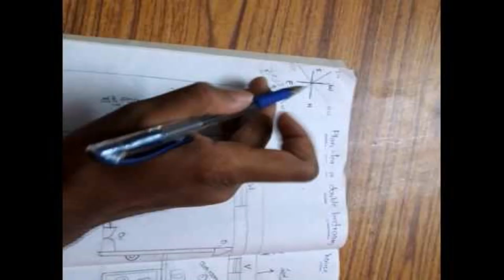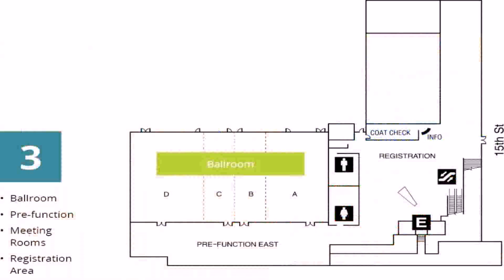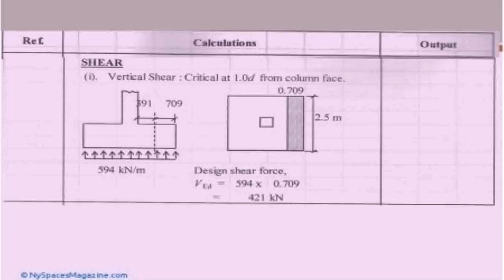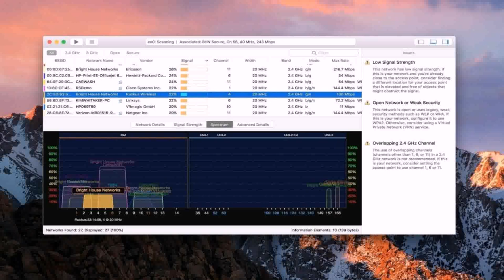Indian Vastu House Plans For 30x30 East Facing